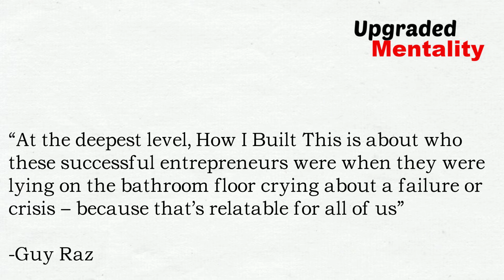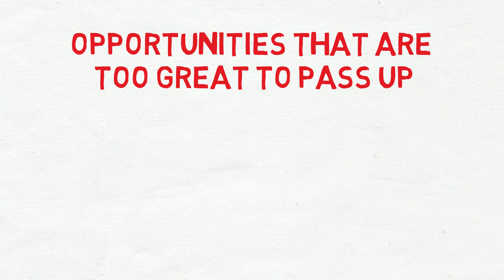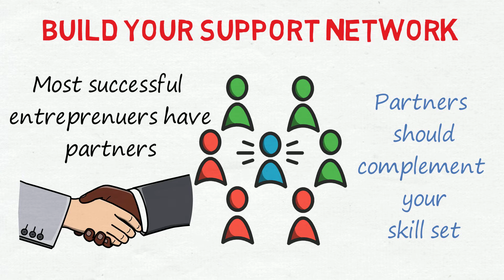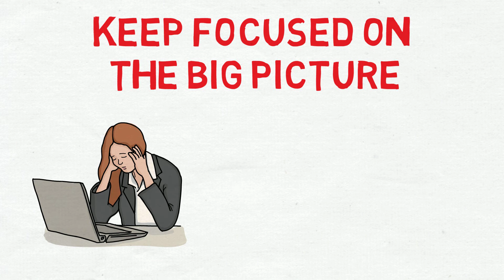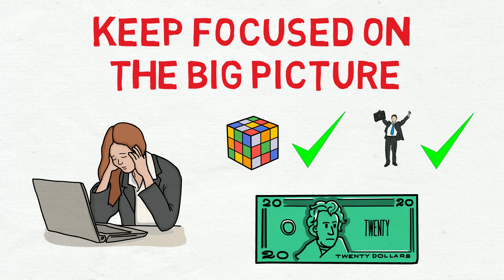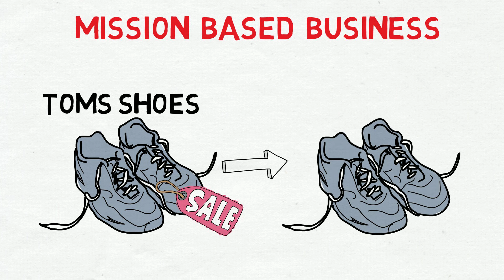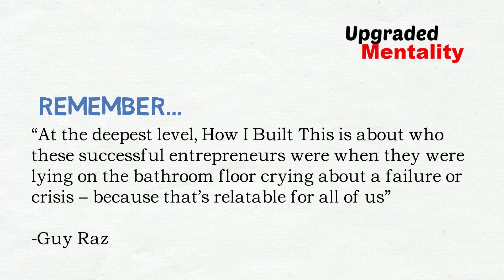How I Built This by Guy Raz: Animated Book Summary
How I Built This by Guy Raz dives deep into the story behind successful entrepreneurs and the struggle, lessons and ideas that got them to where the are today. These insights are ones Raz has gathered from over 200 interviews with entrepreneurs on his podcast of the same name!

Free Month of Kindle Unlimited!

Our Recommended Reading List for Mindset, Motivation and Upgraded Mentality!
Atomic Habits by James Clear
The Obstacle is the Way by Ryan Holiday
48 Law of Power by Robert Greene
Man’s Search for Meaning by Viktor Frankl
The Alchemist by Paulo Coelho
Can’t Hurt Me by David Goggins
I Will Teach You To Be Rich by Ramit Sethi
Thinking, Fast and Slow by Daniel Kahneman